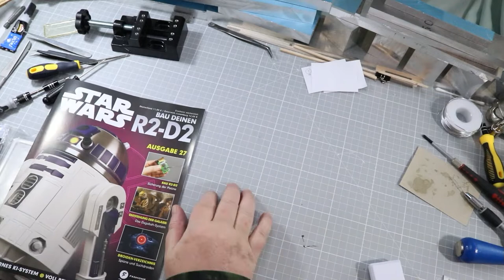Bau den R2-D2 - Bauphase 029 - Ersatzprojektor - Test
Hoffentlich ist das Bauteil nicht auch noch defekt, vielleicht mache ich aber auch etwas falsch. Schau mer mal ob diesmal alles klappt.